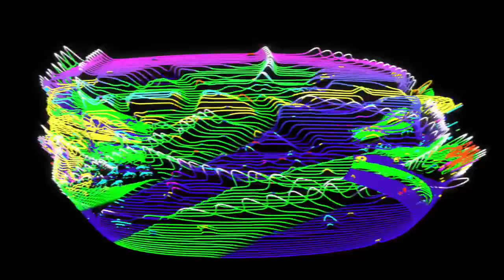(death grips remix) TRINITY MIXX - Creepin